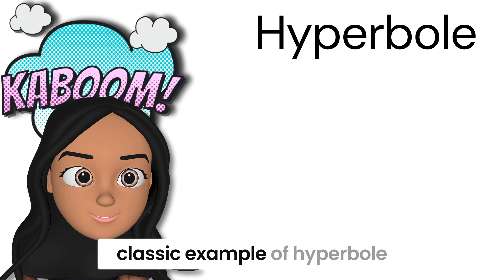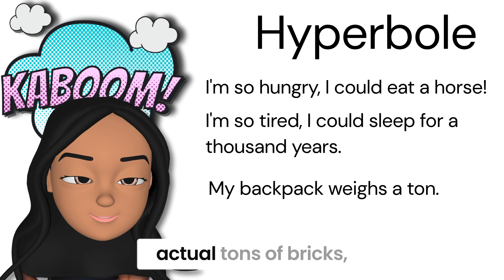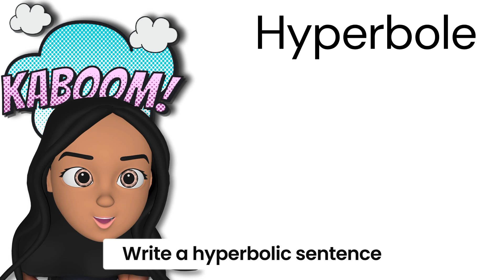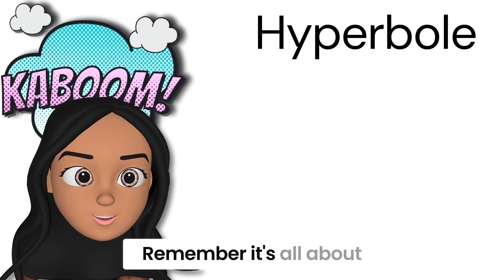What is Hyperbole? || Virtual School || Diamond Education Hub